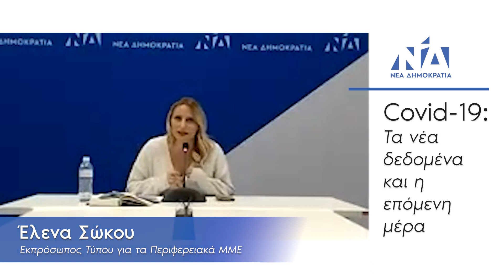Γιώργος Στεργίου: Με σύνεση και αποφασιστικότητα ξεπερνάμε κι αυτήν τη δοκιμασία.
Ψηφιακή συζήτηση για τα αποτελέσματα των μέτρων αντιμετώπισης των συνεπειών της πανδημίας. Ο Υπουργός Οικονομικών Χρήστος Σταϊκούρας, ο Υπουργός Ανάπτυξης και Επενδύσεων Άδωνις Γεωργιάδης, ο Υπουργός Εργασίας και Κοινωνικών Υποθέσεων Γιάννης Βρούτσης και ο Υφυπουργός Υγείας Βασίλης Κοντοζαμάνης, απαντώντας συνολικά σε πάνω από 70 ερωτήσεις, ενημέρωσαν αναλυτικά τα στελέχη του κόμματος σχετικά με τα κυβερνητικά μέτρα στήριξης νοικοκυριών, επιχειρήσεων, εργαζομένων και υγειονομικής θωράκισης της χώρας από τον κορωνοϊό.